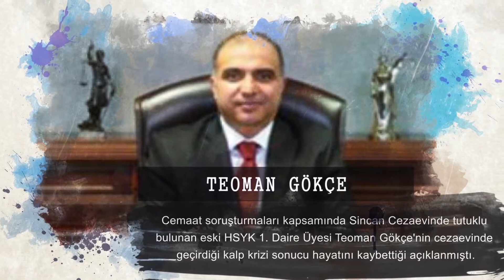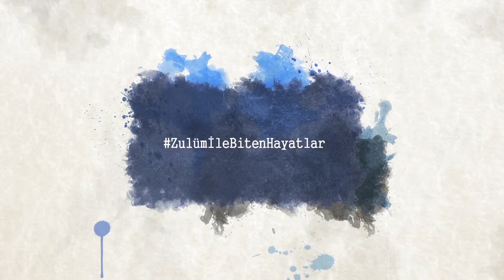BitenHayatlar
Gelenler bu dünyaya gidiyor birer birer,
Öteye inanmayan sînelerde burkuntu.
Her gün rûhları sarsan kederli birkaç haber,
Onlar için hezeyan saklanacak tek kuytu.

Sonsuz’un aşkıyla yürüyorlar hep ileri,
Dillerinde ölümsüzlük türküsü öteden;
Açılıyor bir bir sır âlemin perdeleri,
Görüyorlar Cenneti bulundukları yerden.